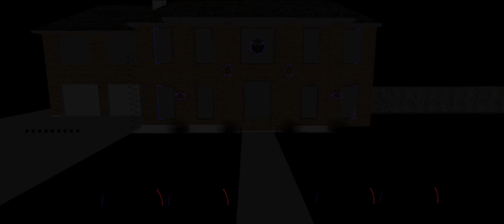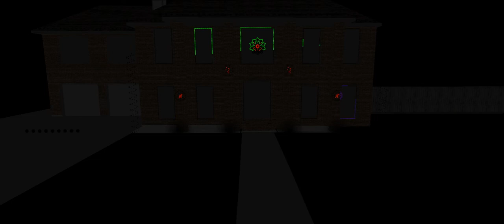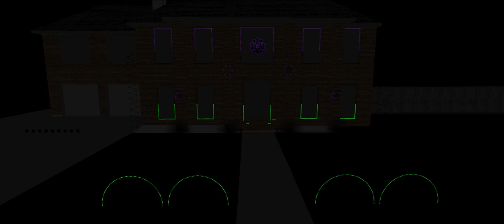2020 Halloween Light Show - IT Halloween Trap Remix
Onderkoffer IT (Halloween Trap Remix)